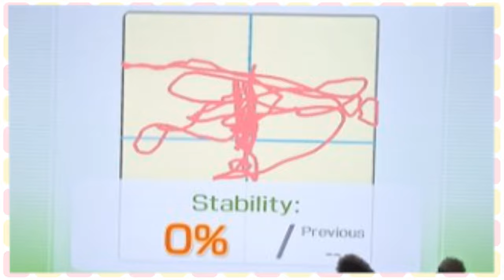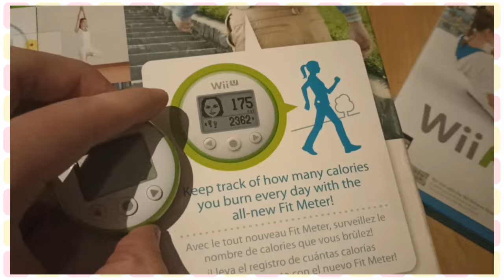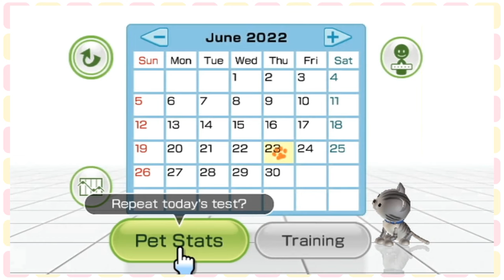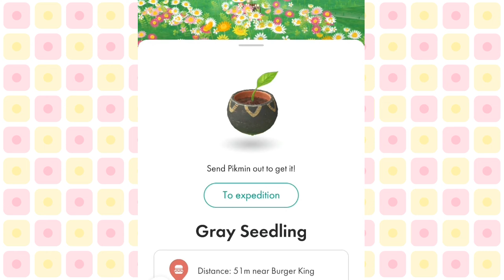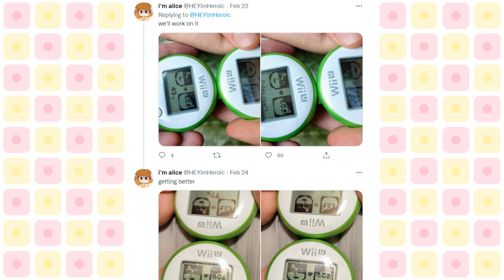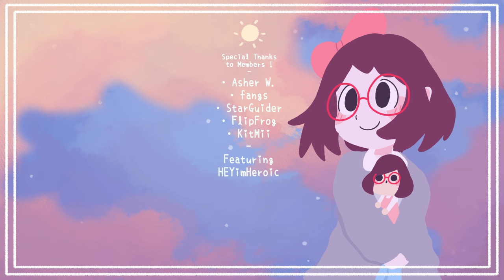Getting Fit with Miis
little games with much miis to do little to much fitness

- Asher W.
- fangs
- StarGuider
- FlipFrog
- KitMii

Games Featured: Wii Fit Plus, Wii Fit U, Personal Trainer Walking, Pikmin Bloom

Dessert Course - Wii Fit U
Maya Fey/Turnabout Sisters Theme - Phoenix Wright Ace Attorney
Friend's Garden - Flower Town
00:00 - Introduction
00:32 - Wii Balance Board
01:01 - Minigames
02:10 - Fit Meter
02:29 - Personal Trainer Walking
02:57 - Pikmin Bloom
03:07 - Many Steps
03:36 - Fit Meter Challenge
04:01 - Overfitness
04:41 - Maid Outfit
05:09 - Weigh a Cat
05:59 - Walking with Alice/Decor Pikmin
06:45 - Creepin Miis
07:06 - Training Twins/Airport
07:44 - What Counts
08:35 - Outro

Feel free to send Fan-art!! ଘ(੭´꒳`)°* ੈ‧₊˚